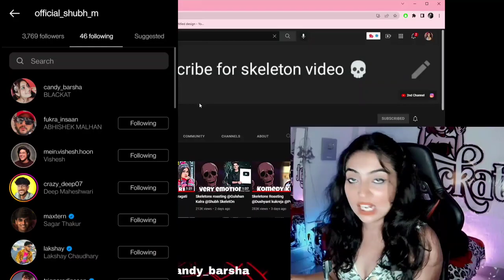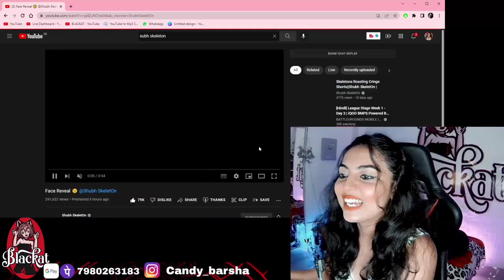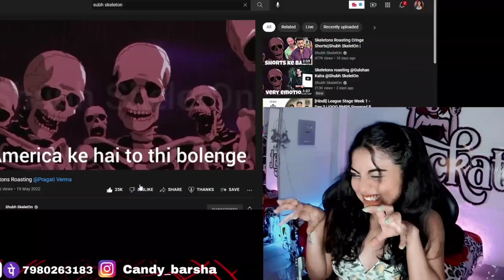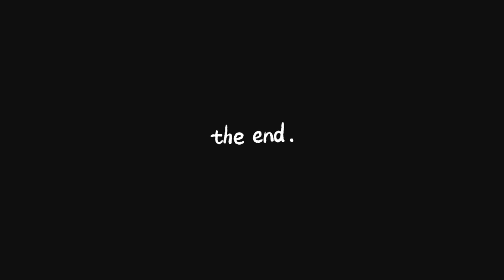Shubh Skeleton Face Reveal @maxtern is @ShubhSkeletOn ??